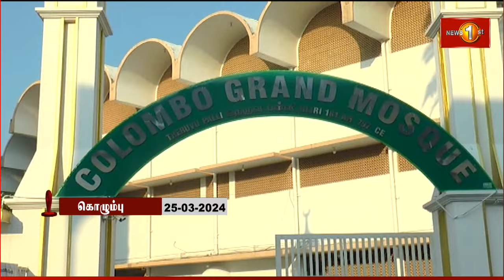கொழும்பு பெரிய பள்ளிவாசலில் சக்தி TV-இன் ஏற்பாட்டில் இஃப்தார் நிகழ்வு